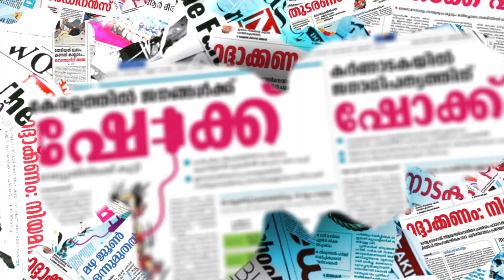ഇന്നത്തെ കൊവിഡ് കണക്കുകൾ ഇങ്ങനെ|COVID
CHANNEL KERALA
Channel Kerala
Malayalam Channel Kerala
MARUNADAN MALAYALI
MARUNADAN TV
#42 K ONLINE
PUBLIC KERALA
THE JOURNALIST
KARMA NEWS
LATEST MALAYALAM NEWS
KERALA NEWS
#24 NEWS
MALAYALAM NEWS